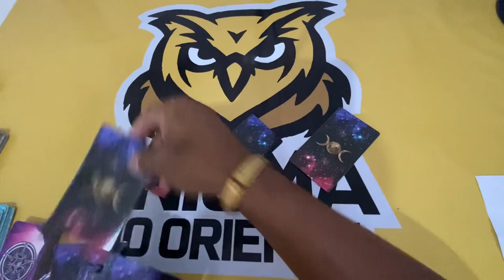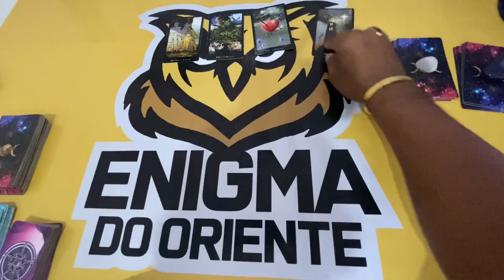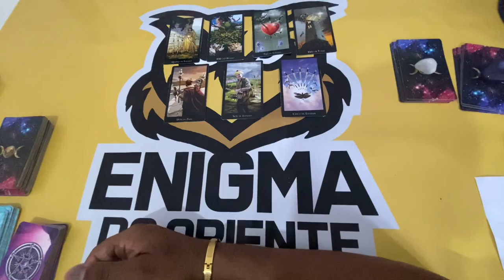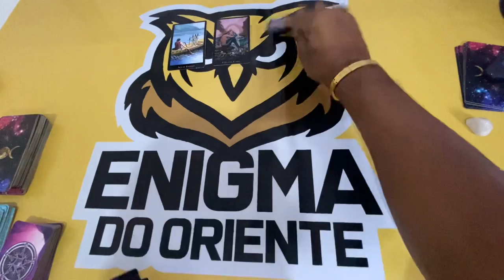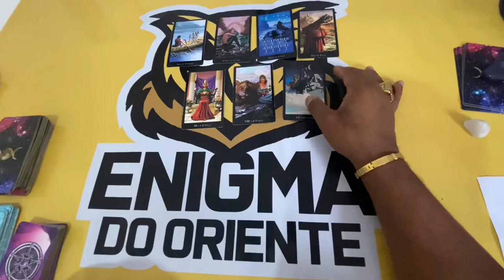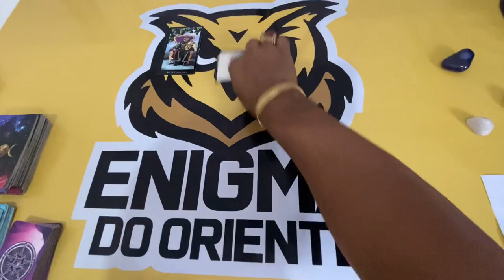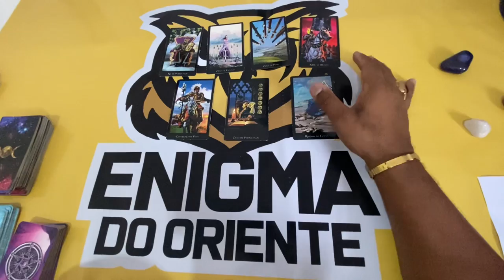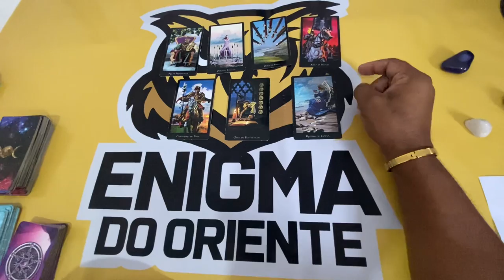ELE HOJE EM RELAÇÃO A VOCÊ! !!💘 [ Tarot Responde ] Tarô [Tarô ] Tarot